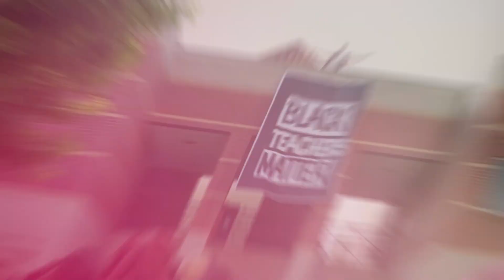Bel Air Season 3 Release Date | Trailer | Cast | Expectation | Ending Explained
ˍˍˍˍˍˍˍˍˍˍˍˍˍˍˍˍˍˍˍˍˍˍˍˍˍˍˍˍˍˍˍˍˍˍˍˍˍˍˍˍˍˍˍˍˍˍˍˍˍˍˍˍˍˍˍˍˍˍˍˍˍˍˍˍˍˍˍˍˍˍˍˍˍˍˍˍˍˍˍˍˍˍˍˍˍˍˍˍˍˍˍˍˍˍˍˍˍ

ˍˍˍˍˍˍˍˍˍˍˍˍˍˍˍˍˍˍˍˍˍˍˍˍˍˍˍˍˍˍˍˍˍˍˍˍˍˍˍˍˍˍˍˍˍˍˍˍˍˍˍˍˍˍˍˍˍˍˍˍˍˍˍˍˍˍˍˍˍˍˍˍˍˍˍˍˍˍˍˍˍˍˍˍˍˍˍˍˍˍˍ